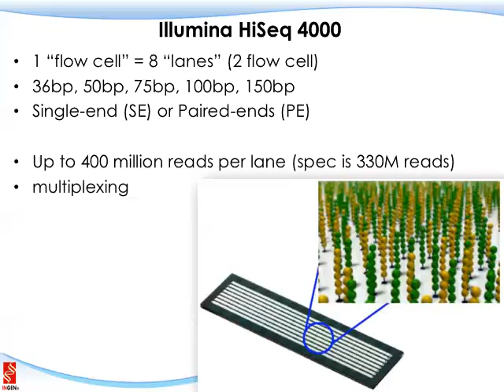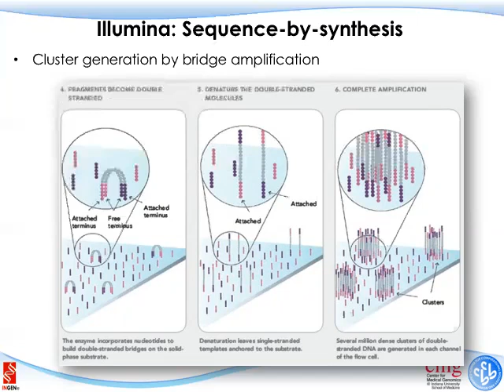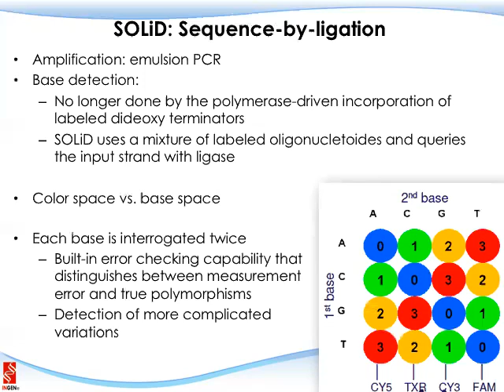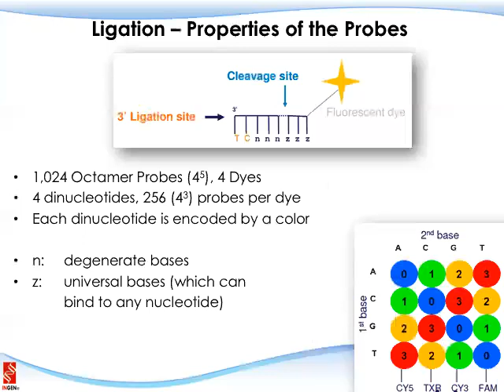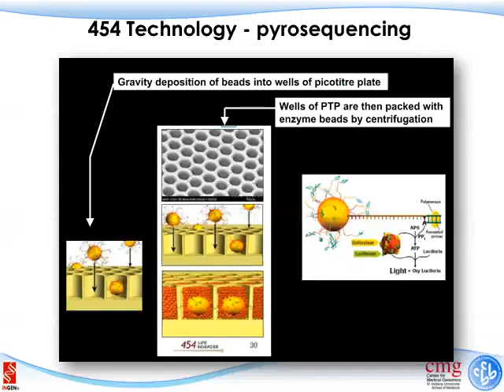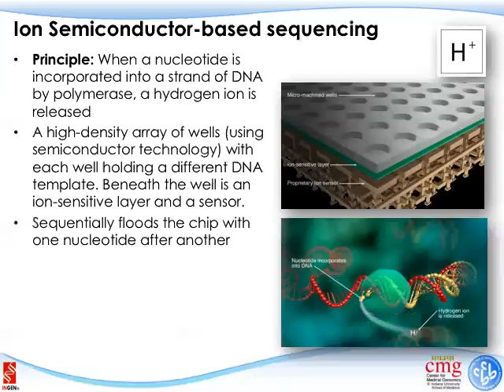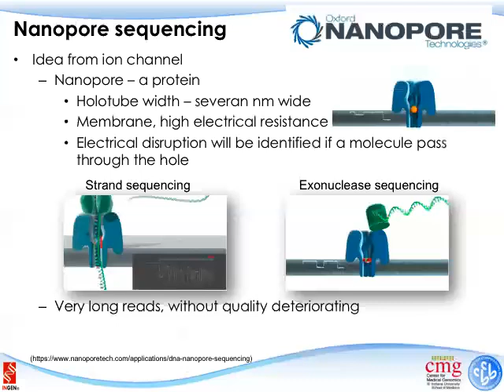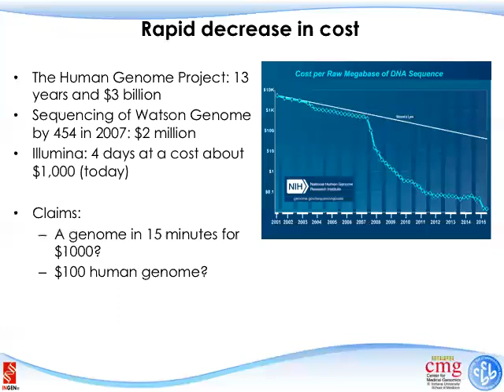IU-G788, Next Generation Sequencing, 2017, Lecture 01, Part 2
August 25, 2017, Lecture 1

Platform overview